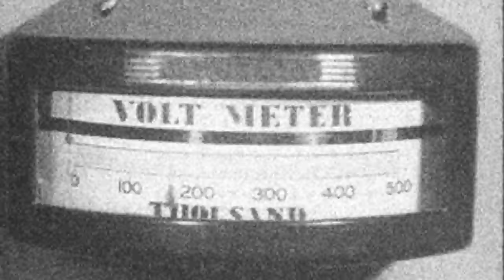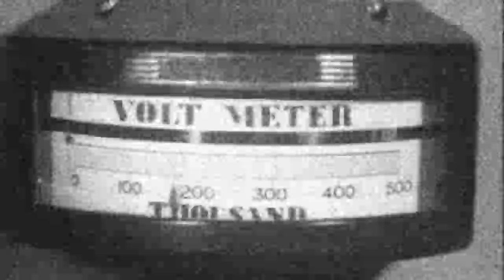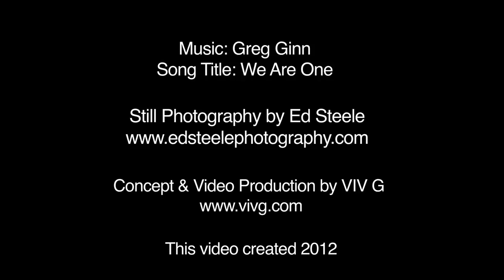We Are One - Greg Ginn and the Royal We (official video)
Video by filmmaker and video artist, Vivian Giourousis for Greg Ginn.

Greg Ginn is a guitarist, songwriter, electronic dance musician, and singer. He currently plays in many jam and electronic-oriented bands, and is best known for being the leader of and primary songwriter for the hardcore punk band Black Flag, which he founded and led from 1976 to 1986

0fficial music video for the song "We Are One" (SST Records, 2011), Greg Ginn with The Royal We. Still photography by Ed Steele